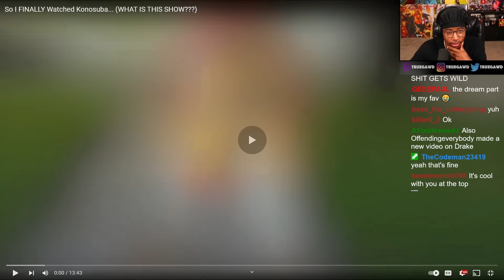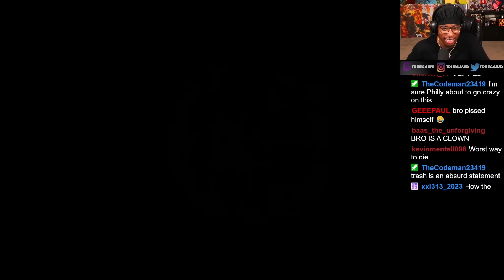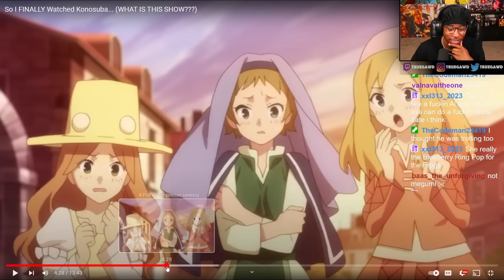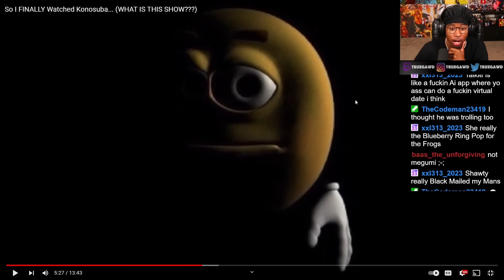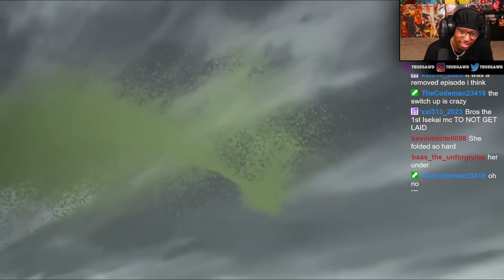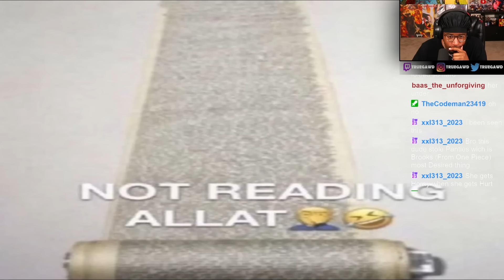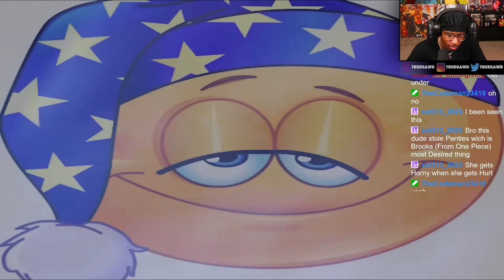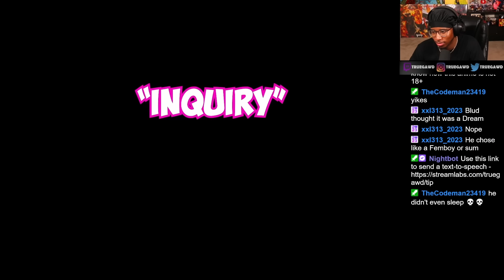So I FINALLY Watched Konosuba... KINDA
Reacting to @phillyonmars